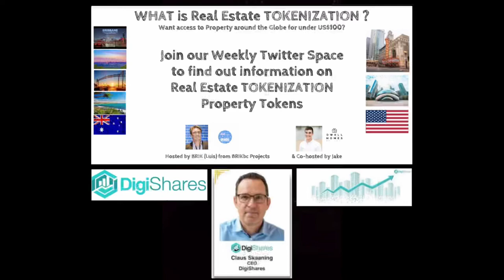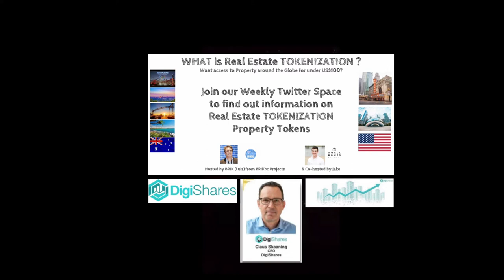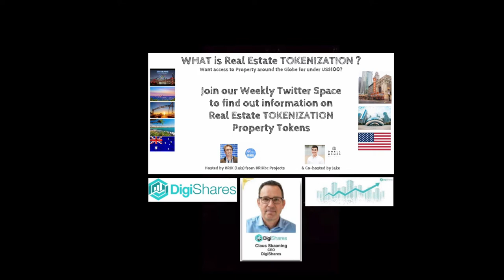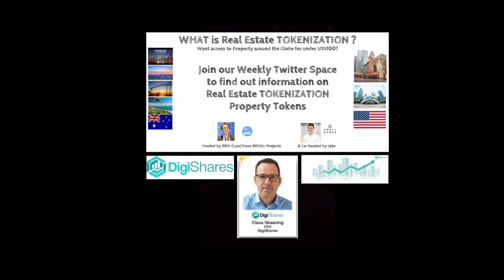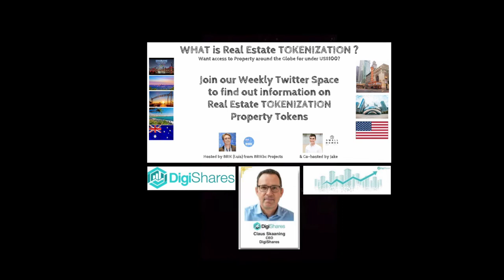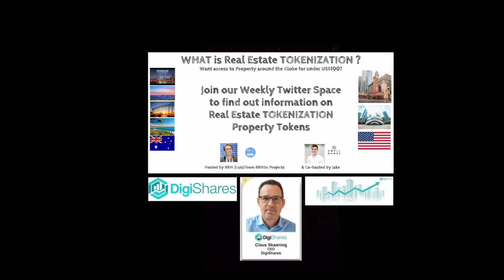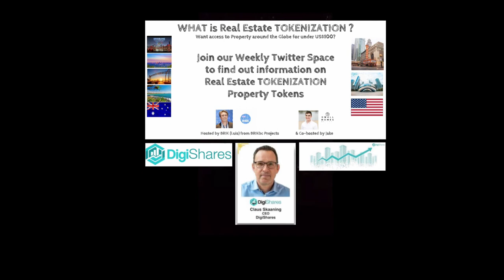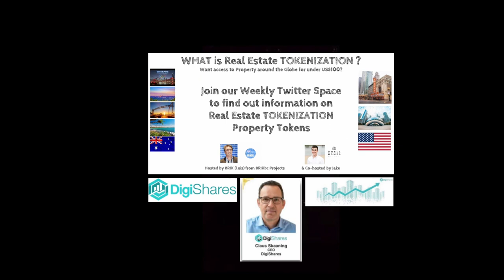WHAT is Real Estate Tokenization - (E#9) with Claus Skaaning (CEO) DigiShares 12May22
WHAT is RealEstateTokenization?
(E#9) 12May22

with ⭐️Special Guest Claus Skaaning (CEO) DigiShares & BRICK Real Estate Exchange